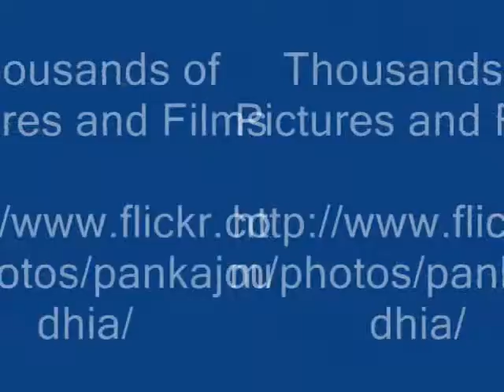Octonary Ingredients of Thespesia lampas Formulations: Pankaj Oudhia's Medicinal Plant Database